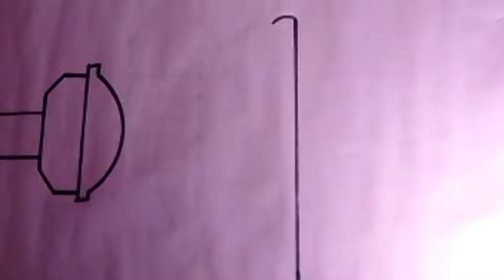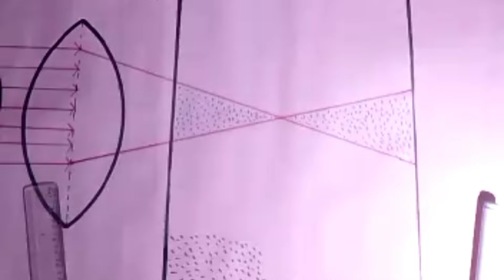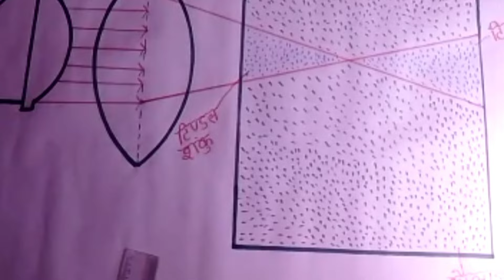टिंडल प्रभाव का चित्र बनाना सीखे चार्ट पेपर में,Tindal prabhav ka chitr banana sikhe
टिंडल प्रभाव का चित्र बनाना सीखे चार्ट पेपर में,Tindal prabhav ka chitr banana sikhe#ashishkumarmindmap